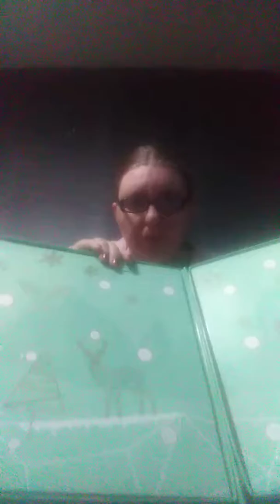Calendrier de l'avent de chez Lidl du 3 décembre 2019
Dans le calendrier de chez Lidl j'ai eu un crayon noir contour des yeux  n'oubliez pas de vous abonner sur ma chaîne de mettre des pouce bleu de mettre des commentaires et je vous dis à très très vite au prochain vidéo   sur ma chaîne de cristal et vous pouvez aussi vous abonner à Instagram et Facebook